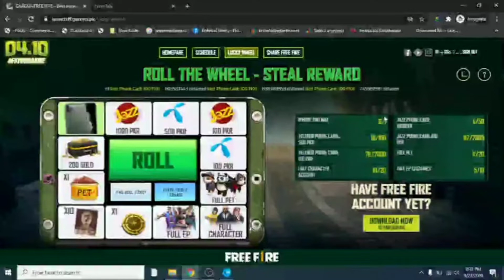SEASON 1 TO ALL ELITE PASS FREE || ALL ELITE PASS FREE ME MILA || BSG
FREE FIRE TOP YOUTUBE CHANNELS

two side gamers (tsg)

Gyan gaming ( Gyan bhai)

desi gamers (Amit bhai)

soneeta

1.Garena Free Fire Indonesia Live
2.Garena Free Fire Brazil Live
3.Garena Free Fire Brasil Live
4.Garena Free Fire India Live
5.Garena Free Fire Singapore Live
6.Garena Free Fire Thailand Live
7.Garena Free Fire Spain

gameplay- @RUOK1

                                 Ignore it .
                                  (Tags)